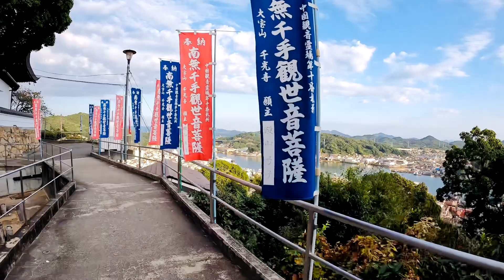【4K HDR】Virtual travel - HIROSHIMA Japan Walking - in 4K ONOMICHI 千光寺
enjoy walking tour

To take full advantage of this 4K walking tour! For a fully immersive experience we recommend watching it on your Oled TV, Samsung 4K HDR TV, Sony 4K TV, LG 4K TV, etc.

Enjoy this virtual walking tour and this 4K video as beautiful video walls for any waiting room lobby, relax room, spa, restaurant, shopping center, hotel, lounge, office, hospital, dental clinic, home and other public places.